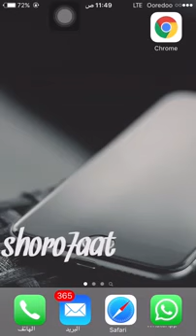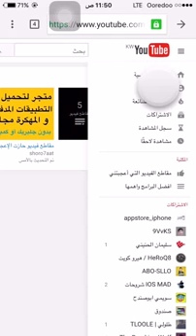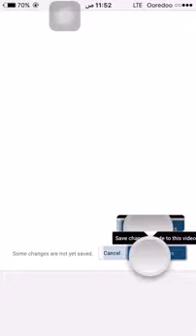تعلم كيفية وضع صورة عرض على الفيديو.في اليوتيوب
تعلم